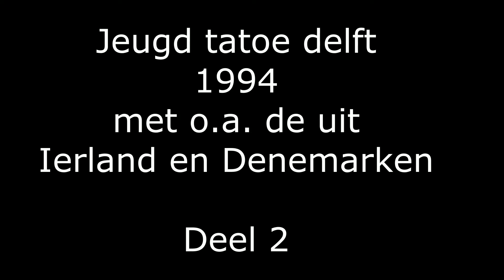Jeugdtaptoe delft 1994 deel 2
Gefilmd door Chris van der Lingen